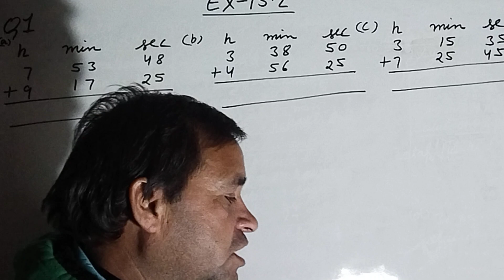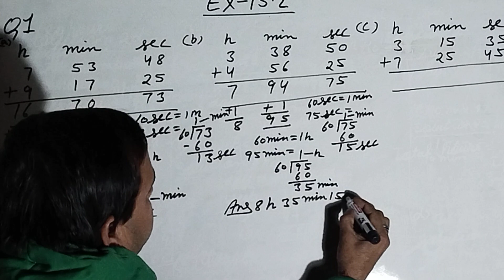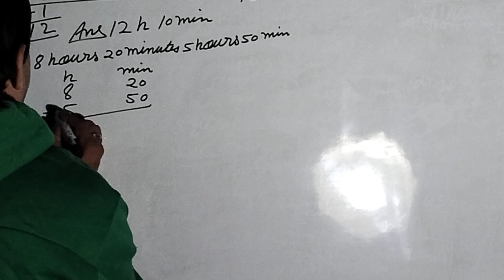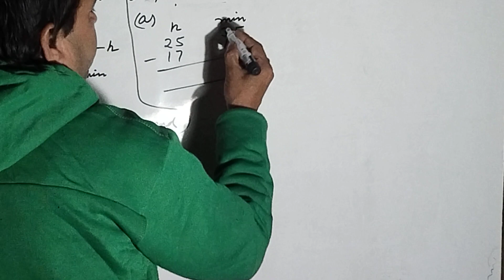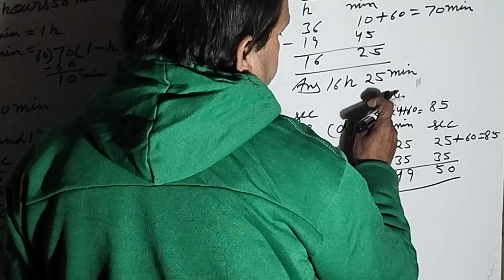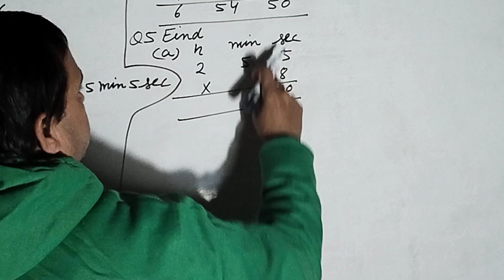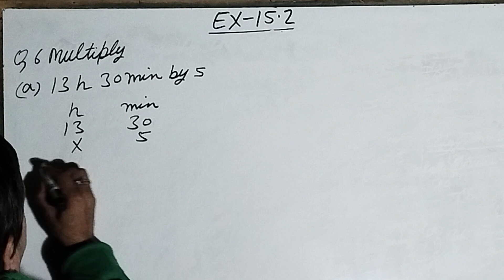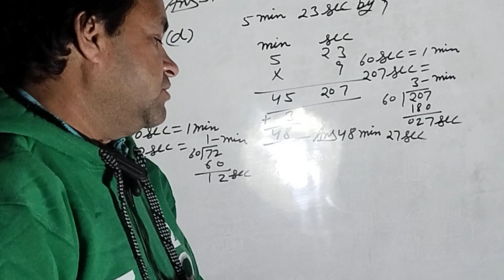ex-15.2 Q 1 to 6 Neo star Maths brajmohan verma maths